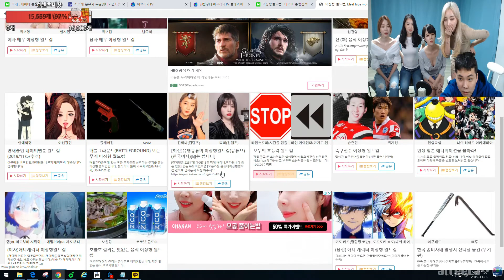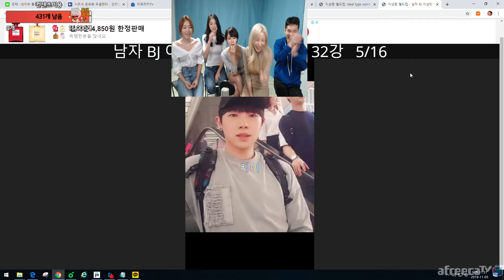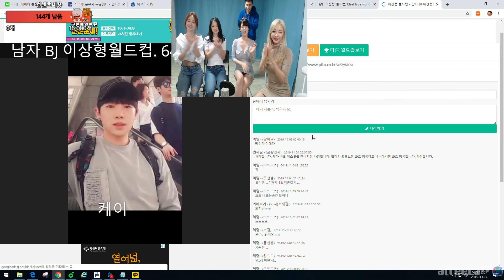로드 이야기 1